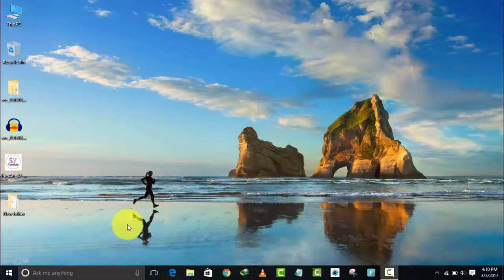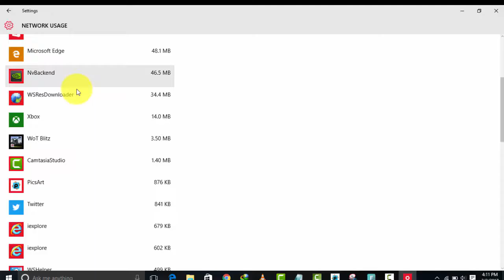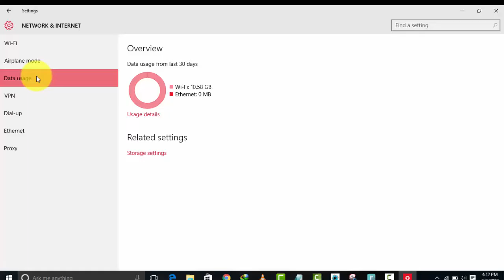how to track internet data usages in windows 10